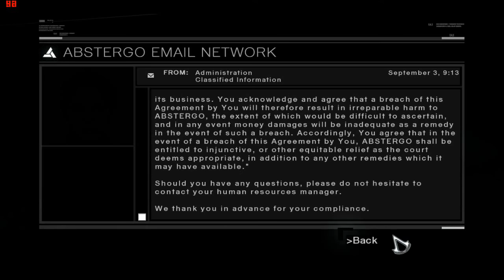Assassins Creed part 4